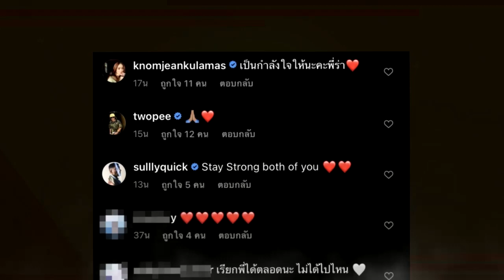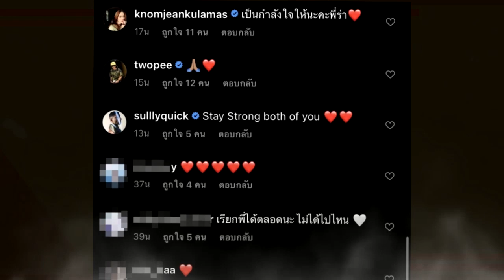"ซาร่า" เปิดใจครั้งแรก หลังปิดฉากรัก 14 ปี รับเจ็บปวดมากทั้ง 2ฝ่าย !!!